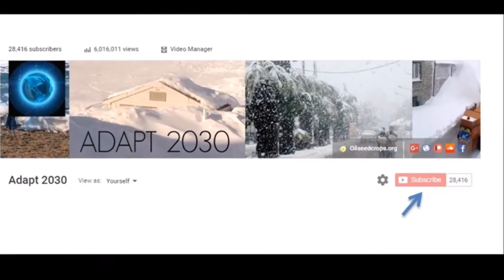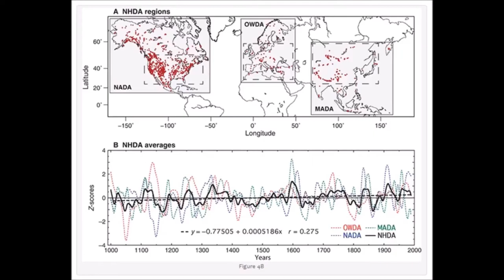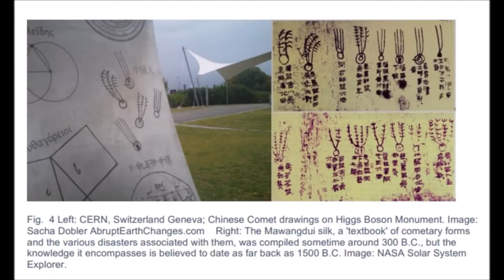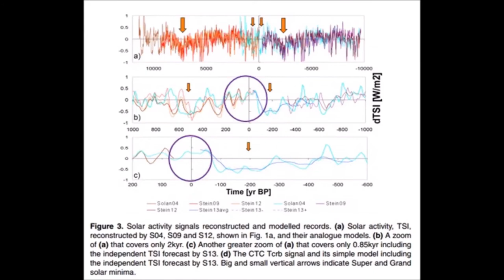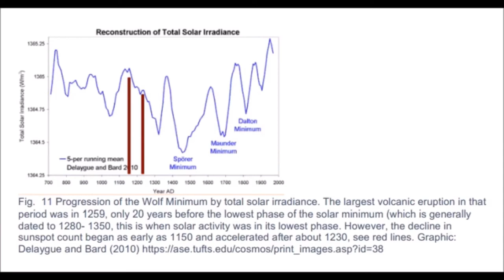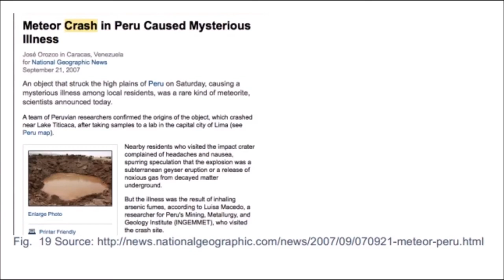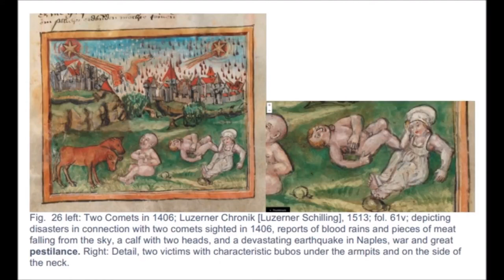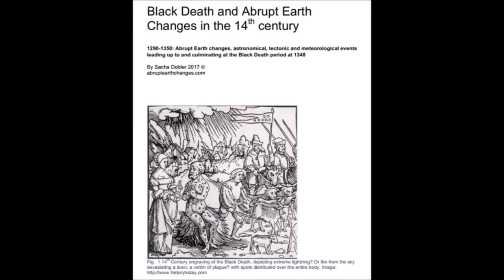(MIAC #028) Earth's Repeating Cycles of Black Death & Grand Solar Minimums (Sacha Dobler)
🔵 DOWNLOAD MINI ICE AGE CONVERSATIONS (AUDIO PODCASTS)
(MIAC #028) Earth's Repeating Cycles of Black Death & Grand Solar Minimums

Sacha Dobler discusses his new book Black Death and Abrupt Earth Changes in the 14th Century, and the similarities that we are once again see today as the new Eddy Grand Solar Minimum intensifies.

In his new book he took over one year and went to libraries in Europe, found accounts in other languages of climate upheaval in the 14th century, translated it to English and the correlation to increased volcanic & earthquake activity, crop losses, a colder Europe, increased meteor sightings, electrical sprites and low latitude auroras with mass animal and fish die-offs due to methane releases is absolutely astounding.

If you didn’t know better, you would think that you were reading today’s climate news. Our conversation is about repeating cycles in our Sun and effects on Earth’s climate system that will affect crop yields going forward. We talk about what to expect in the coming five years in terms of intensification and signs that signal intensification, based on past cycles.

Freedomslips.com

●▬▬▬  AV Content ▬▬▬●
Created & Produced by David DuByne